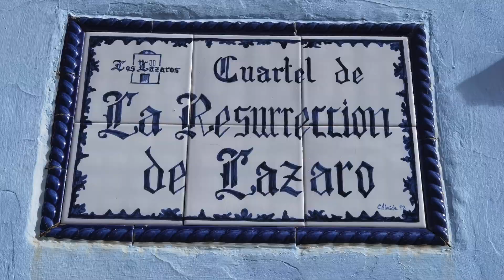Mañana de Viernes Santo en Puente Genil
Puente Genil 365 días al año por toda la Ciudad respira Semana Santa. Este Viernes Santo de 2024 se suspendió la procesión por la lluvia. Figuras bíblicas del antiguo, nuevo testamento y romanos  celebraron el día en sus cuarteles y con la exposición del Nazareno a la entrada de su Iglesia. La enorme personalidad de la Semana Santa de Puente Genil merece una visita de toda la semana que espero hacer.
Musica : Agrupación Musical Nuestro Padre Jesús de los Afligidos de Puente Genil.
y La saeta de Antonio Cortes.
プエンテ ヘニルでは、市内全域で 1 年 365 日聖週間が行われます。 2024 年のこの聖金曜日、雨のため行列は中止されました。 旧約聖書、新約聖書、ローマ人への聖書の登場人物たちは、「クアルテレ」でこの日を祝い、教会の入り口にはナザレ人の展示が行われました。 プエンテ・ヘニルの聖週間の巨大な個性は、私が訪れたいと願っている一週間を通して訪れる価値があります。
音楽：プエンテ・ヘニルのアフリクテッド音楽グループの私たちの父イエス。
そしてアントニオ・コルテス作『ラ・サエタ』。
Puente Genil breathes Holy Week 365 days a year throughout the city. This Good Friday of 2024 the procession was suspended due to rain. Biblical figures from the Old Testament, New Testament and Romans celebrated the day in their "cuarteles" and with the exhibition of the Nazarene at the entrance to his Church. The enormous personality of Puente Genil's Holy Week deserves a visit throughout the week that I hope to make.
Music: Our Father Jesus of the Afflicted Musical Group of Puente Genil.
and La saeta by Antonio Cortes.